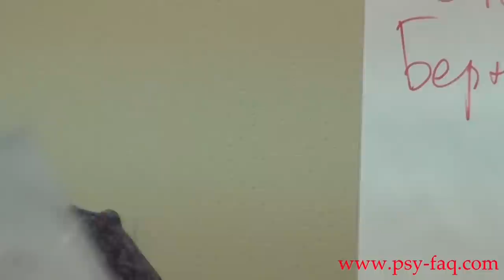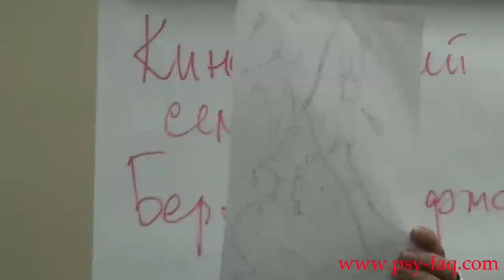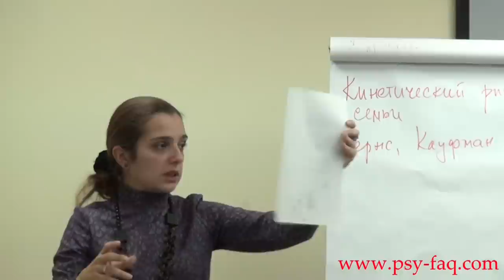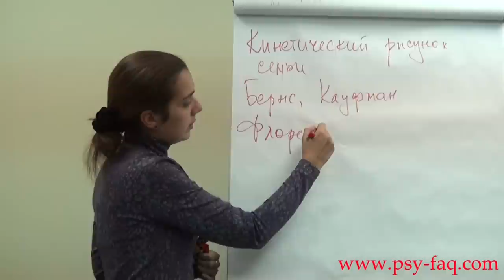Кинетический рисунок семьи. Часть 1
Диагностика клиента в психотерапии методом Кинетический рисунок семьи. Ведущий: к.пс.н. - Фомичева Н.С.